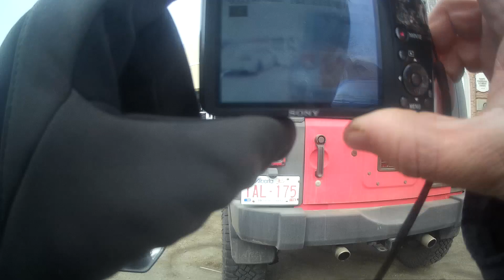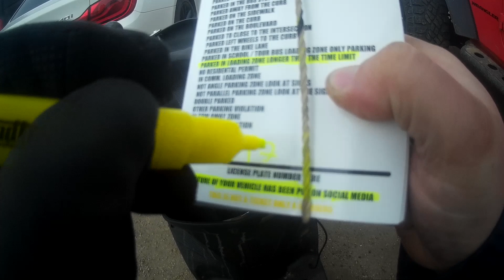WORLDS MOST STUPIDEST PEOPLE